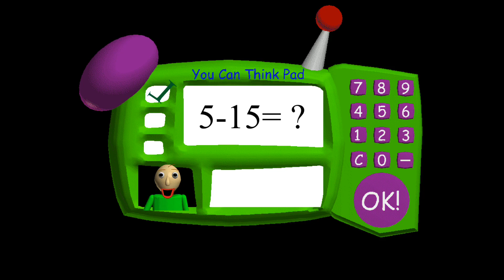Real baldi basic in real life part1